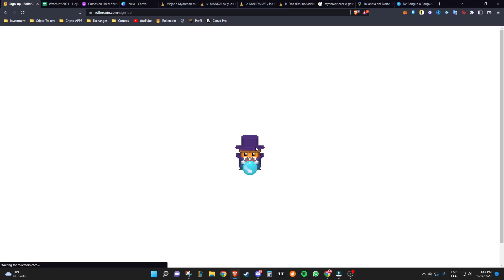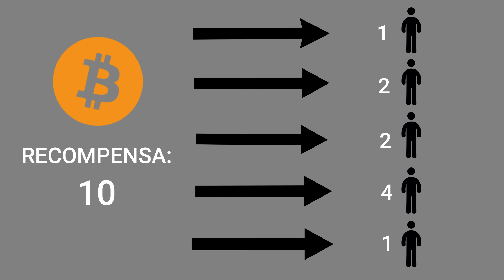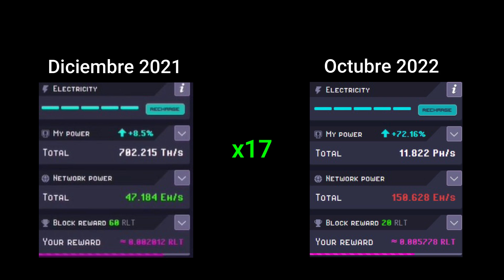✅Lo que NADIE te dice de ROLLERCOIN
¿Sabes realmente en cuánto timepo vas a recuperar tu inversión en Rollercoin? Acá te explico lo que nadie te cuenta sobre Rollercoin.